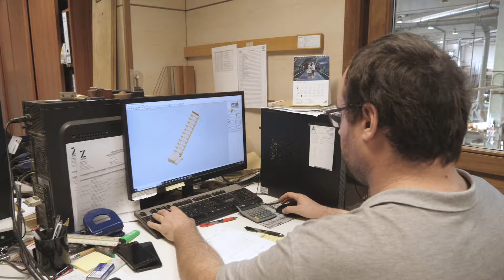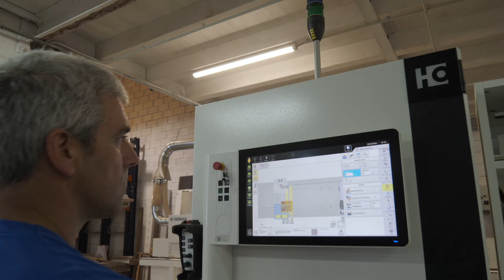BASO-EGUR, ETORKIZUNEKO SEKTOREA (AROTZGI/ACEVI/SEA MADERA/EGURLANDUA))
Arotzeriak erabat aldatu dira azken urteotan. Prozesuak automatizatu eta digitalizatu egin dira, eta puntako makineria dute, modu eraginkorragoan eta ahalegin fisiko txikiagoarekin lan egiteko aukera ematen duena. Gainera, Euskadiko egurraren bigarren transformazioko enpresak Estatuko buru dira, zur eroa oinarri duten ekoizpenarekin. Etorkizuneko sektorea gara eta etorkizuna dugu.